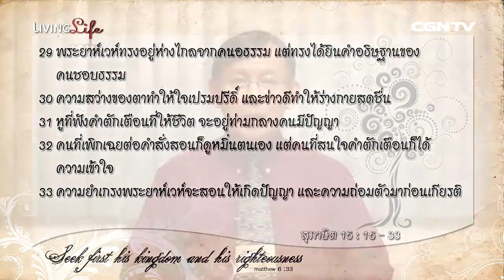Living Life 14112015 เฝ้าเดี่ยวใน สุภาษิต บทที่ 15 ข้อ 16 ถึง 33 กับ ศจ.ไสว อินนาค